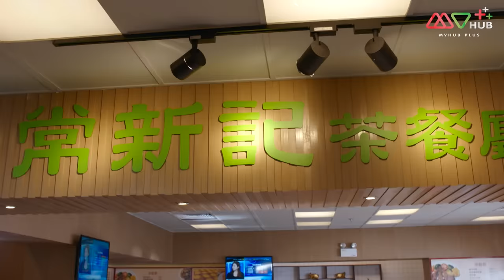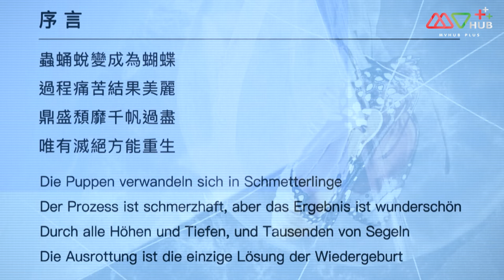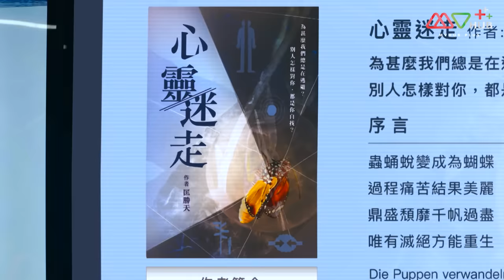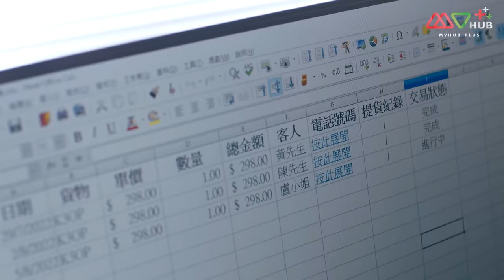ทีมปราบทรชนไร้เงา ( THE INVISIBLES ) [ พากย์ไทย ] EP.17 | TVB Thai Action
เจี่ยนเย่าหยาง, กู้เจียฉาง, เฉาไต้หนาน และเฉาเป่าเปา ทั้งสี่คนเป็นเพื่อนสนิทในหน่วยปฏิบัติการพิเศษต่อต้านการก่อการร้าย แต่แล้วในปฏิบัติการครั้งหนึ่งได้เกิดความผิดพลาด ทำให้มิตรภาพของคนทั้งสี่คนต้องสิ้นสุดลง ต่างคนต่างเลือกเดินในเส้นทางชีวิตของตนเอง จนกระทั่งเกิดเหตุฆาตกรรมที่สั่นสะเทือนการทำงานของตำรวจ ทำให้ทั้งสี่คนต้องกลับมารวมตัวกันอีกครั้ง แต่ยังคงไม่ลืมความรักความแค้นครั้งเก่า ในขณะที่ “กวงเซิ่งเทียน” อาชญากรตัวร้ายที่ซ่อนตัวเองเป็นอย่างดีกำลังคิดวางแผนการร้ายครั้งใหญ่

นำแสดงโดย : หม่ากั๋วหมิง, ถังซือหย่ง, เฉินซานชง, หลิวหยิ่งช่วน, หลิวเพ่ยเยว่, หลินจื่อช่าน, เจียงเหม่ยอี้, โอวยุ่ยเหว่ย, กัวจื่อหาว, อู๋เจียเล่อ